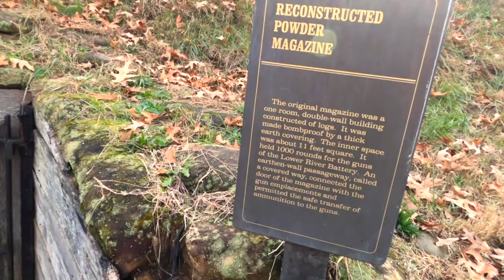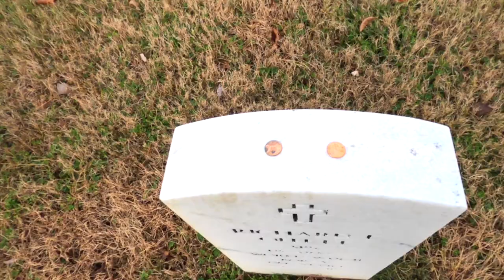Camping Land Between The Lakes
We take a trip to Land Between the Lakes in western Kentucky in our Toyota Tacoma TRD off Road for a little overlanding / camping trip.  We visit the Civil war sights of LBL and Veterans Cemetery.  Camping at Land Between the Lakes is a lot of fun, some fantastic dispersed camping sites as well as established and primitive free camp spots.  Land Between the Lakes has some fantastic lakeside camping spots to enjoy. Offroading at Land Between the Lakes is definitely something that can be enjoyed also.  If you enjoy overlanding, want to visit and go camping at Land Between the Lakes, in western Kentucky, then please enjoy our video.

Please also visit our other videos as we show how we make our Wood American Flags, porch decorations, patriotic decor, and rustic wooden American flags as well as our custom pieces.